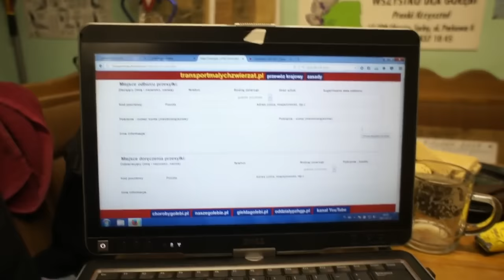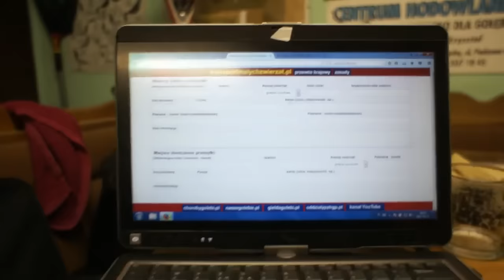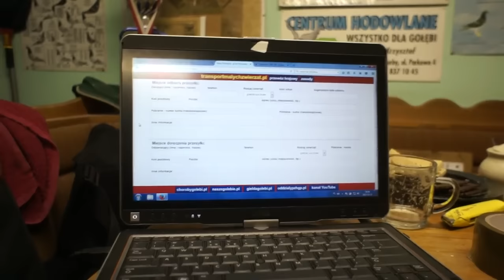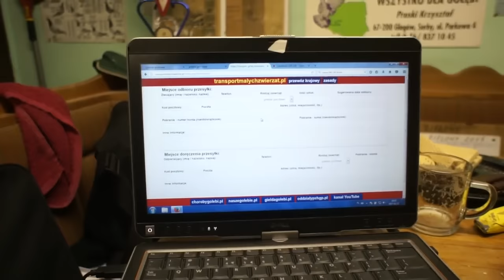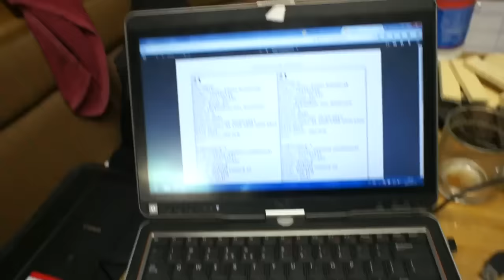Transport małych zwierząt - przyklad u K. Pruskiego - 17.02.2017r.